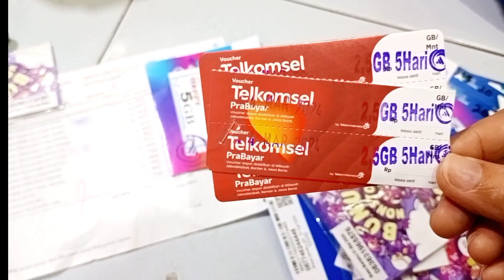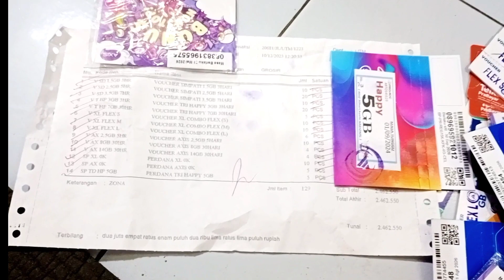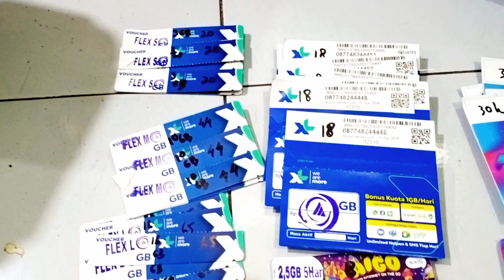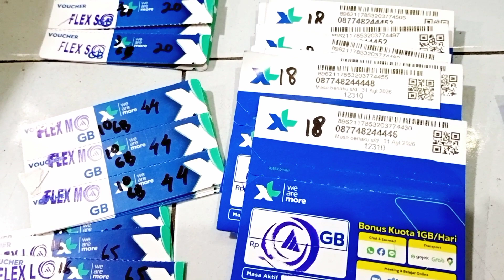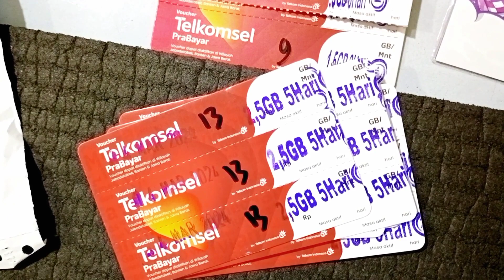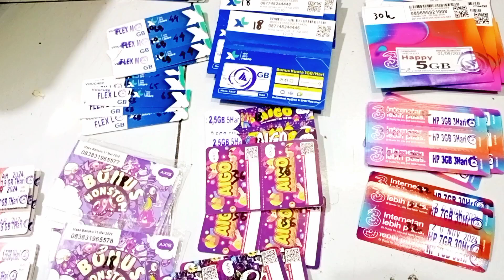Bongkar belanjaan voucher dan perdana‼️Review harga jual voucher data dan perdana yg ada ditoko